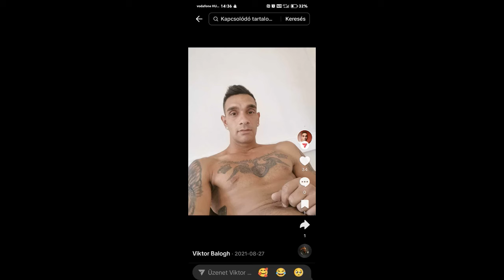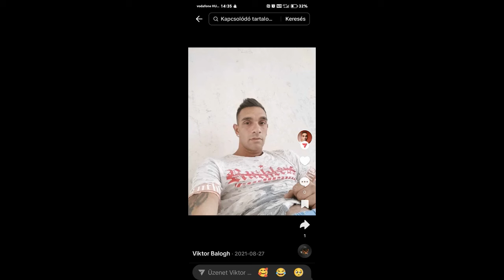DJ Vamuzze - Viktornak Születésnapjára